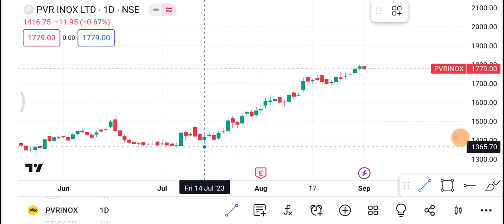4 September PVR INOX Share | PVR INOX Share latest News | PVR INOX Share price today news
1-) PVR INOX Share
2-) PVR INOX share news today
3-) PVR INOX share latest news
4-) PVR INOX share price
5-) PVR INOX share analysis
6-) PVR INOX share price today